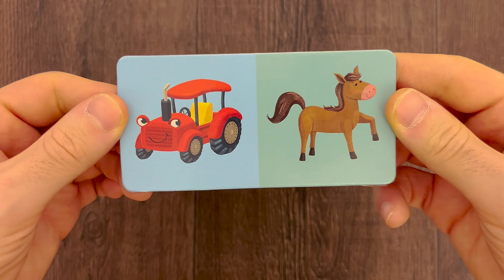boppi Dominoes Game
Introducing our delightful boppi kids picture dominoes – a captivating twist on a classic game! Perfect for children ages 3 and up! Explore a variety of themes – Wildlife, Farmyard, Dinosaurs, and Food, with each tile showcasing eye-catching artwork that kids will love. From friendly animals to favourite foods, these themed picture dominoes engage young minds while promoting cognitive skills, pattern recognition, and social interaction. Crafted from durable, recycled card, our kids picture dominoes are built to withstand hours of playtime. Whether for birthdays or holidays, our kids picture dominoes make a wonderful gift that provides hours of entertainment and learning.